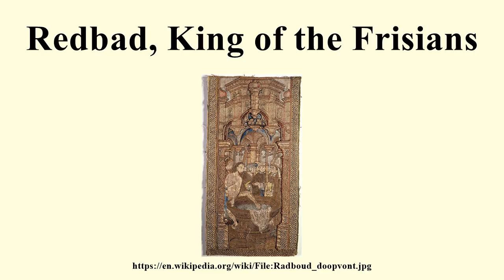Redbad, King of the Frisians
Image-Copyright-Info
Image is in public domain
Author-Info:   Sonty567
Image-Copyright-Info